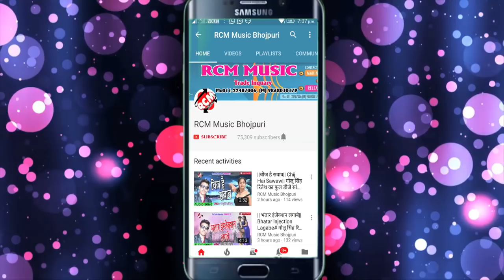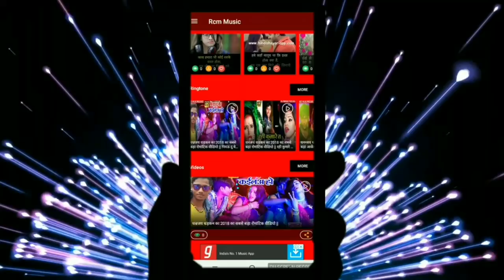KAMLESH KING URF SAHANI JI का 2019 का बड़ा सांग || सेजिया के सुख नहीं मिलल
Title: SEJIYA KE SUKH NAHI MILAL
Singer: KAMLESH KING
Lable: RCM Music
Lyrics: ASHIQ ARUN
Video Director:
DOP: